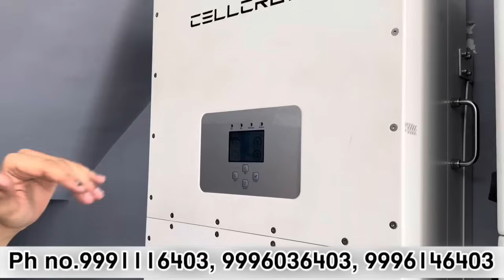अब नहीं देना होगा बिजली का बिल ! फ्रिज,A.C, सब कुछ चलाओ फ्री में!